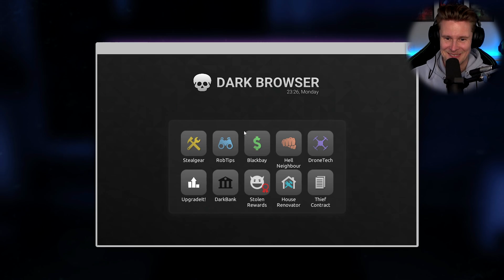Mer än 15000$ | Thief Simulator 2 | del 17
Thief Simulator 2 på svenska